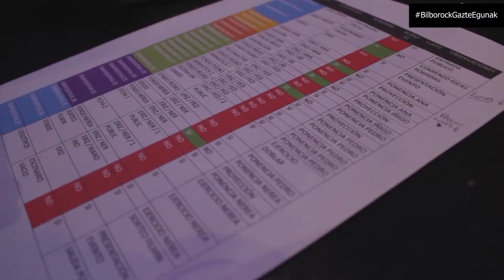Presentación de Ideas Rodadas - Bilborock Gazte Egunak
Elkarrizketa Eriz Cerezori, ikus-entzunezko arloko lau aditu elkartu zituen Ideas Rodadas proiektuaren arduradunari. Ekitaldia Bilborock-en ospatu zen, Bilborock Gazte Egunak ekimenaren baitan. Honi esker gazteek Bilborock-en ekimen edo ekintza bat dohainik programatzeko aukera dute.

Entrevista a Eriz Cerezo, responsable del proyecto Ideas Rodadas, en el que se dieron cita cuatro profesionales del sector audiovisual. El evento se celebró en Bilborock, enmarcado en la iniciativa Bilborock Gazte Egunak, con la que jóvenes pueden programar gratuitamente en esta sala.